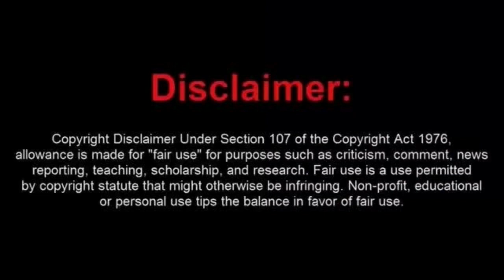Michigan Judge Shows The World How To Deal With Sovtard Arguments